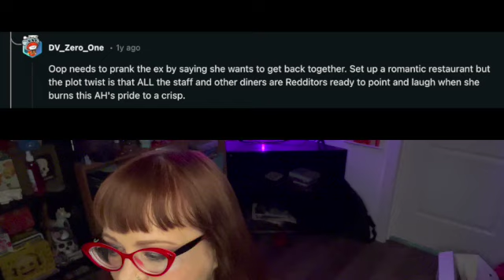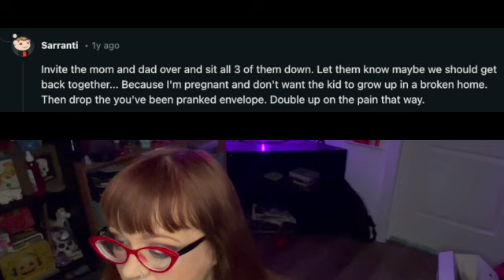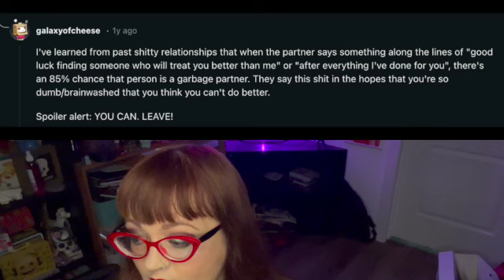r/BestOfRedditorUpdates: Boyfriend Fakes Marriage Proposal to OP as a Prank. It Goes as Expected.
OP's boyfriend proposes to her as a joke with predictable results. The boyfriend becomes unglued when OP refuses to take him back.